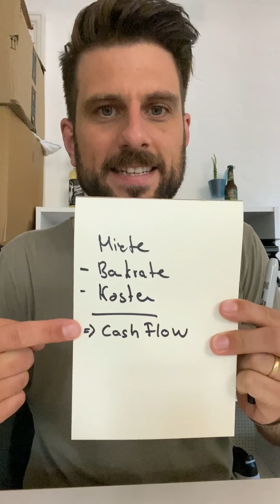245🤔Wie schlimm sind Kaufnebenkosten?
245🤔Wie schlimm sind Kaufnebenkosten?